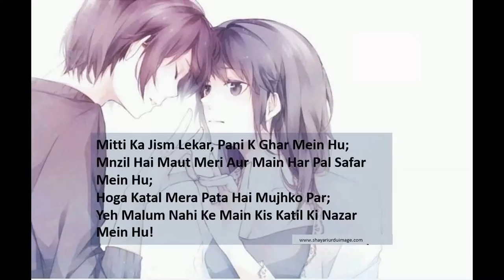Images hi images shayari 2016